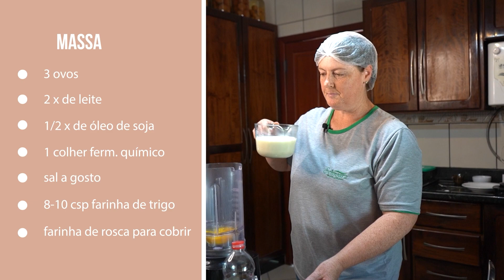Torta custa apenas 20 reais e é a mais pedida de café colonial em SC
TORTA DE CEBOLA | Quer aprender uma torta deliciosa e que custa bem baratinho? A Solange do @schwatz produtos coloniais de Ituporanga (SC) vai ensinar os segredinhos da torta cremosa de cebola. Confira o passo a passo!

Ingredientes:
2 cebolas grandes cortadas em rodelas finas
2 colheres de sopa de manteiga
sal (a gosto)
1 litro de leite
1 creme de leite
1/2 caldo de galinha
3 colheres de sopa de amido de milho
1 peito de frango refogado

Massa
3 ovos
2 xícaras de leite
1/2 xícara de óleo de soja
1 colher de fermento químico
8 à 10 colheres de sopa de farinha de trigo
farinha de rosca para cobrir

Assar por 15 a 20 minutos à 180 graus